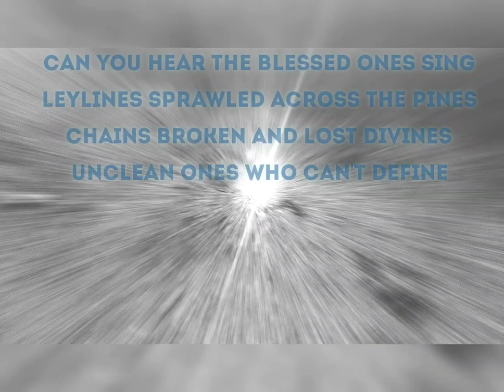Tailored hearts and potions wasted. Whose lives have lost in untimed hasting.